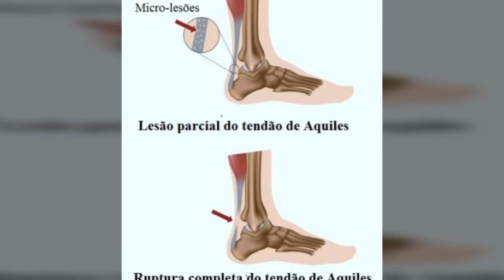🔵⚪️FORÇA RAFAEL BILU!⚪️🔵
Na noite do último sábado (6) o Cruzeiro conquistou uma importante vitória diante do Santos no Estádio Independência mas a alegria celeste foi interrompida por uma triste notícia. O atacante Rafael Bilu sofreu uma grave lesão logo no início da partida e teve sua ruptura total do tendão de tríceps sural (aquiles) na perna esquerda confirmada após exames médicos. O jogador que iniciou como titular, caiu sozinho dentro da área com apenas quatro minutos de jogo e precisou ser substituído por Wesley que acabou sendo o destaque da partida com dois gols. O jovem atacante contratado no início da temporada após passagem pelo Criciúma, já havia sofrido com histórico de lesões no Tigre, inclusive sendo contratado ainda em recuperação no ligamento do joelho.

Foto Divulgação.

Fonte da Matéria: Esporte News Mundo

Participe nos comentários.

Sejam bem vindo(a) ao nosso canal, HORA DO CRUZEIRO X !

Notícias do nosso cabuloso diariamente que deixarão vocês informados para aquela resenha com amigos e familiares. Oferecemos nosso conteúdo em base nos principais meios de notícias do nosso Cruzeiro, através de plataformas verificadas assim proporcionando notícias e nunca FAKE NEWS. Todas as notícias acompanham a fonte de origem.

Venha para o melhor em notícias sobre o Cruzeiro. Venha para HORA DO CRUZEIRO X !

ASSUNTOS QUE TRATAMOS EM NOSSO CANAL:  👇🏽

🔵Sobre o nosso Cruzeiro🔵

O Cruzeiro Esporte Clube é uma organização poliesportiva brasileira que tem sua sede na cidade de Belo Horizonte, localizada no estado de Minas Gerais. Reconhecido como um dos principais times de futebol do Brasil e da América do Sul, o clube foi estabelecido em 1921 sob o nome de Società Sportiva Palestra Itália. No entanto, em 1942, a instituição mudou seu nome para Cruzeiro Esporte Clube, em referência à constelação do Cruzeiro do Sul, depois que o governo federal proibiu o uso de qualquer emblema relacionado à Alemanha, Itália e Japão, países inimigos do Brasil durante a Segunda Guerra Mundial. O Cruzeiro é altamente popular no Brasil e possui a sexta maior torcida do país e a maior do estado de Minas Gerais. O time mantém uma grande rivalidade com o Atlético Mineiro e juntos protagonizam um dos maiores clássicos do futebol brasileiro.